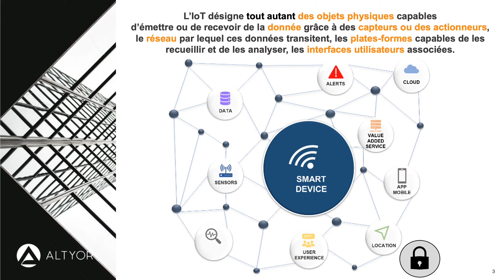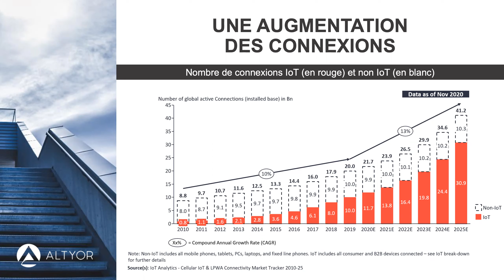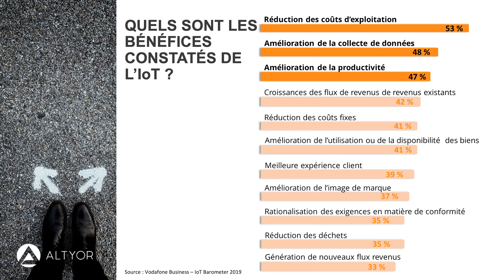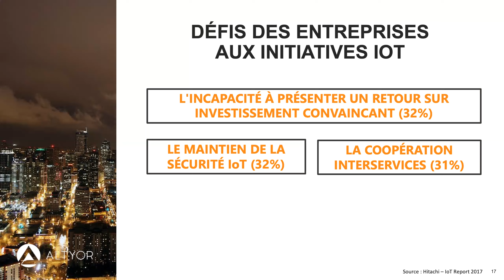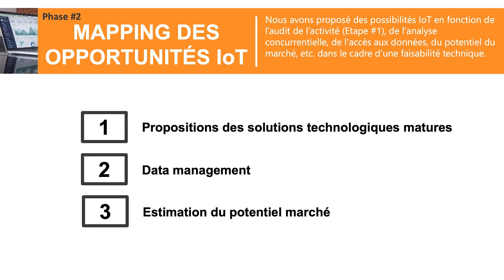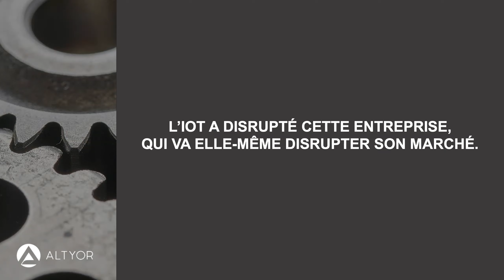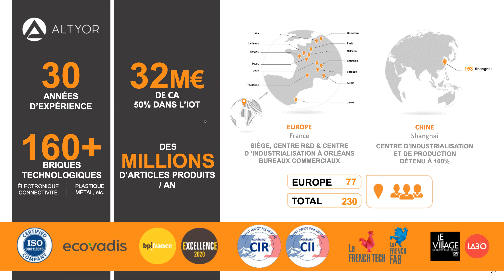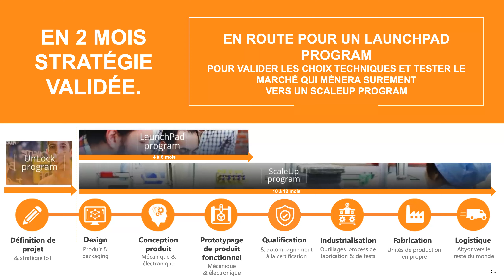[Webinar] Comment l'IoT va disrupter les organisations